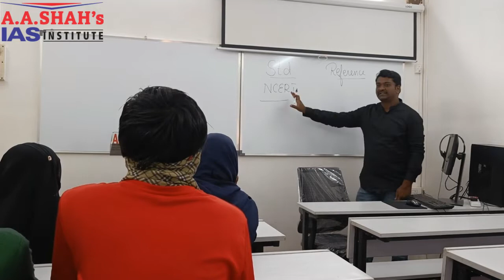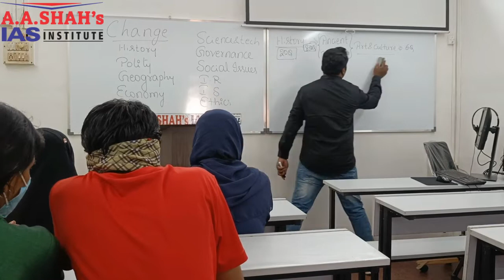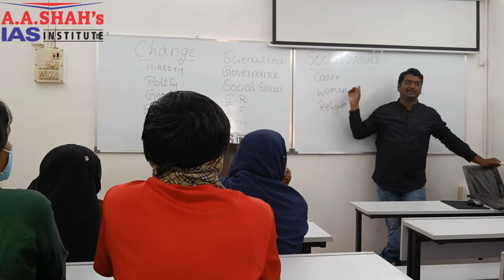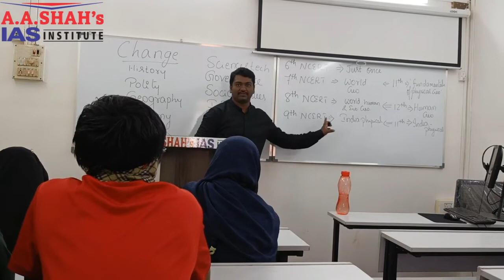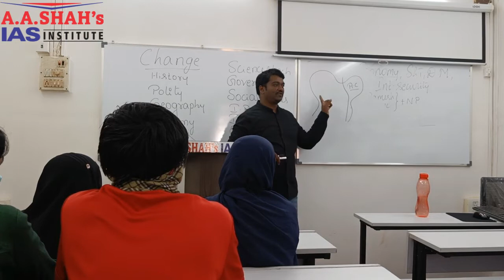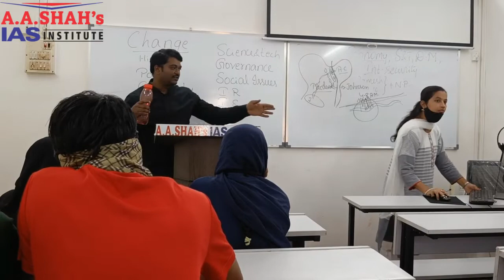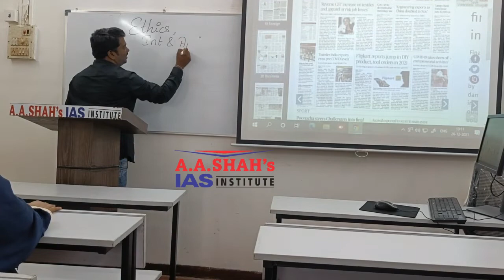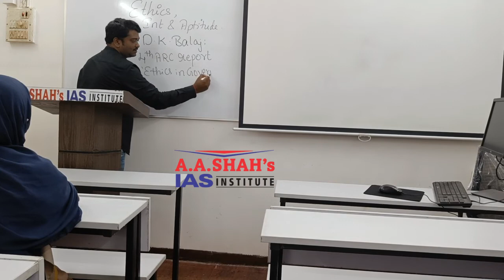UPSC guidance seminar | How to crack civil services exam | Free counselling for IAS aspirants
In this video Mr. Sandeep Mahajan, senior UPSC faculty and motivational speaker from Hyderabad guides IAS aspirants in guidance seminar conducted by A A Shah's IAS Institute at Dadar, Mumbai.
Learn from the expert everything about UPSC Civil Services Examination; syllabus, exam pattern, qualifications, qualities, expectations of UPSC, Preliminary - Pre, Mains and Interview stages etc.
More importantly how to study current affairs, how to read newspapers, The Hindu.

'A A Shah IAS Institute, a pioneer  of UPSC coaching in Mumbai, Maharashtra provides online as well as offline free guidance, counselling, assistance to students. Such guidance sessions are regularly held at Dadar (East), Mumbai. One-to-one live sessions are also conducted for students who are out of Mumbai or who can't attend classroom guidance sessions.

At A A Shah's IAS Institute, coaching for UPSC Civil Services Examination starts after 10th SSC exams. For students studying in Class 11th & 12th  "IAS Foundation Course (Junior) and for students studying in First Year, Second Year Degree College there is IAS Foundation Course (Senior) are available. As such 10th appeared students of Junior College and 12th appeared & above students of Senior College are preparing for Civil Serices Examinations alongwith their college studies. Salient features of Pre-IAS Courses are:

• Course designed by nationally renowned IAS faculty Mrs. Bilquees Khatri.
• Conceptual learning to build strong foundation for UPSC preparation.
• Learning with ease and fun.
• Leave for college exams and important festivals.
• Smartly planned program to develop requisite qualities for future-ready IAS officer.
• Course to boost and not to burden academic studies.
• Experienced faculties, best explanation.
• User friendly and hassle free system.

For graduates, professionals and working candidates "GS (Pre-cum-Mains) Course is suitable, wherein Weekdays and Weekend batches are conducted at Dadar (East), Mumbai.

Register now for FREE Demo lectures online or offline.
Offline Classes at A A Shah's IAS Institute, 174, Irani Mansion, 2nd floor, Above Ashok Hotel, Next to Dadar Post Office, Dr. Babasaheb Ambedkar Road, Dadar (East), Mumbai 400014